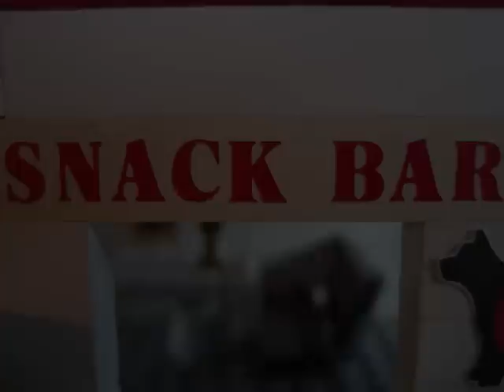Lego snack bar